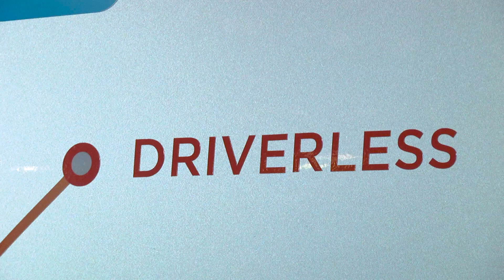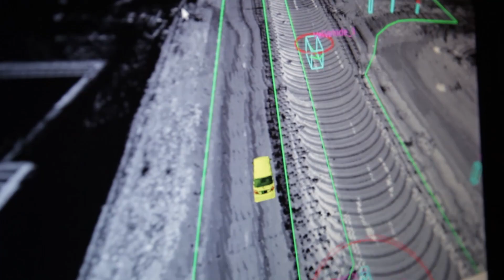PM Lee Rides in ASTAR Autonomous Vehicle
PM Lee Hsien Loong​ rides in the first night demo of A*STAR Autonomous Vehicle at the newly-launched Fusionopolis Two. Watch the video to find out how he finds the experience.

You will be surprised to hear what he has to say about the car ride!